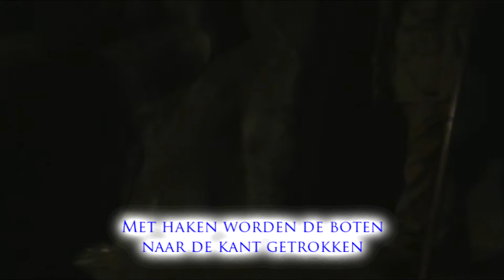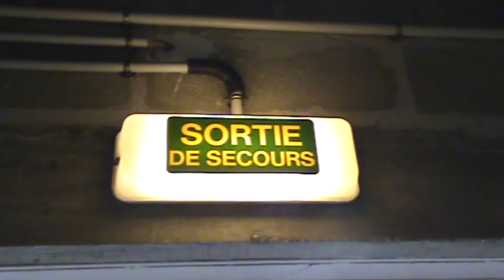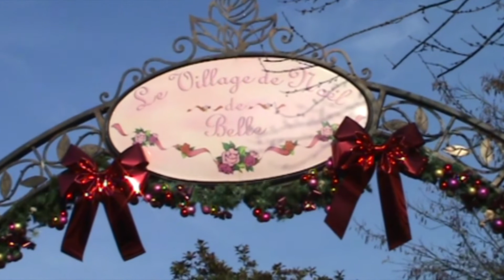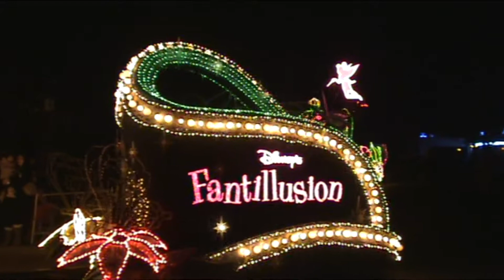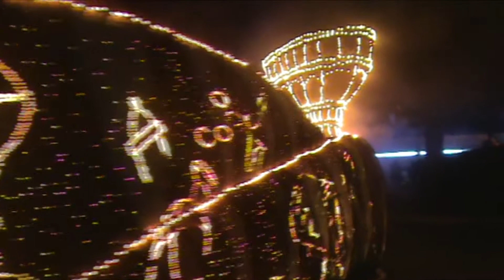Disney Park, Parijs, Frankrijk, november 2011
Kerstsfeer in het Disneyland Park. Inclusief de kerstparade.